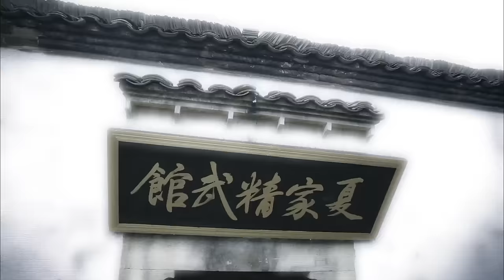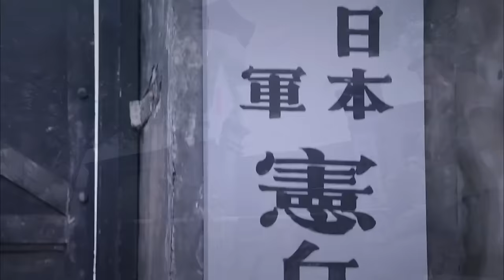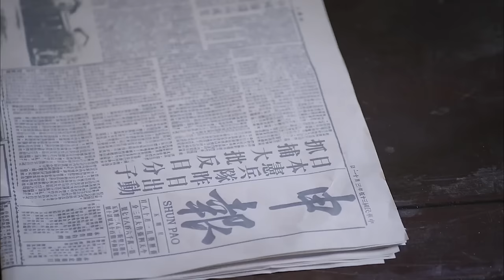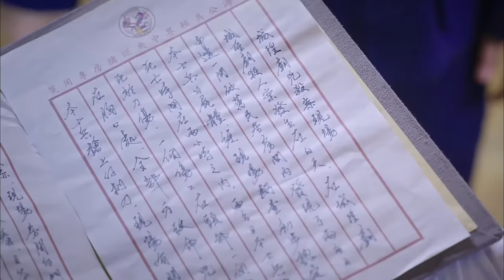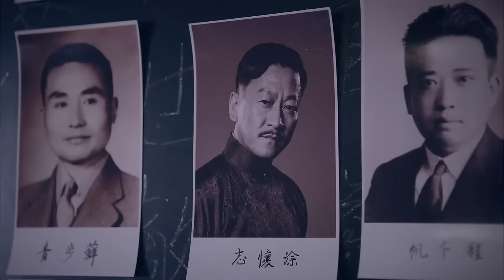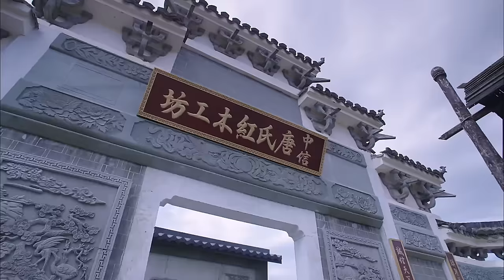MULTISUB精彩谍战剧【谍影风云The Bourne Identity】EP03 |⚔️以抗战中的上海滩为背景，讲述了胡歌化身神秘刀客，喋血上海滩为家人复仇的故事🗡️ 主演：胡歌 何泓姗